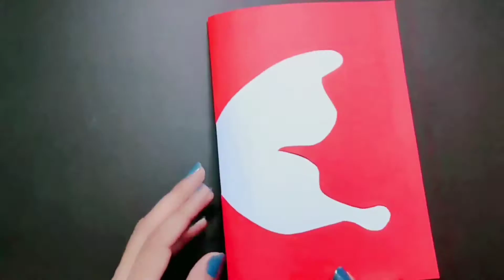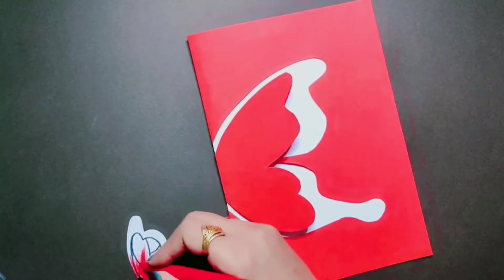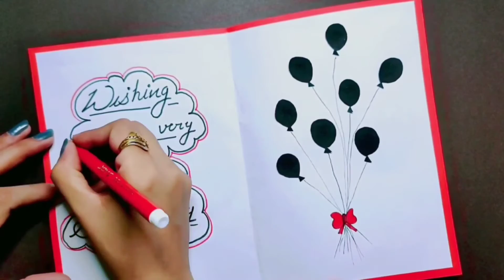Good Vibes💝 DIY 💕 Idea De Separado💖 Halloween Craft 😻 Very Easy Handmade Paper Gift Card 💕 Tutorial